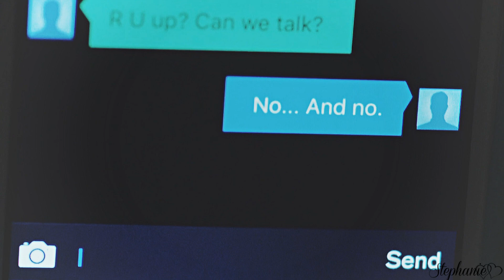Betty & Lydia || War of Hearts (AU)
*HD*
»...thoughts of you consume...«
I've been wanting to make a crossover with a Riverdale character for soooo long now. FINALLY DID IT! I'm kinda loving these two...

If anyone has any ideas/suggestions for crossovers I should try, please comment them! I always love the challenge, and it's super fun coming up with storylines.

Btw, me and my friends made an LGBTQ+ collab group!
» Fandoms; Riverdale, Teen Wolf
» Song; War of Hearts - Ruelle
» Colouring; AzureLight